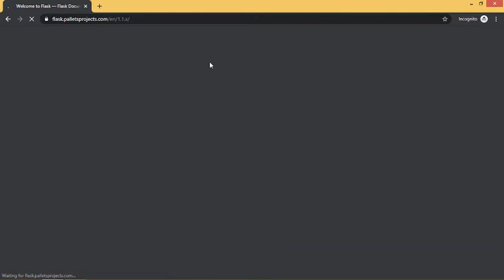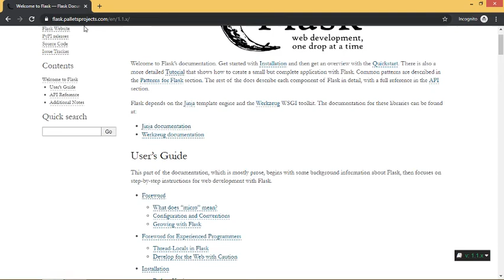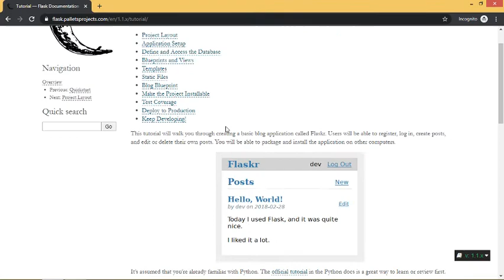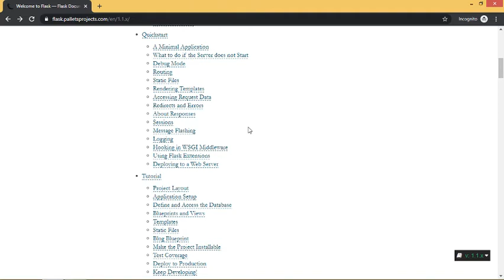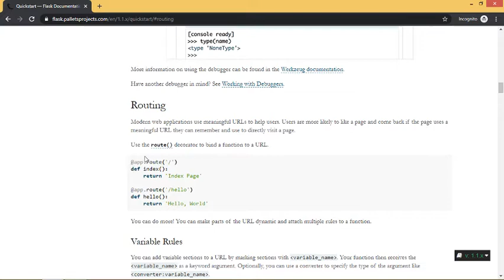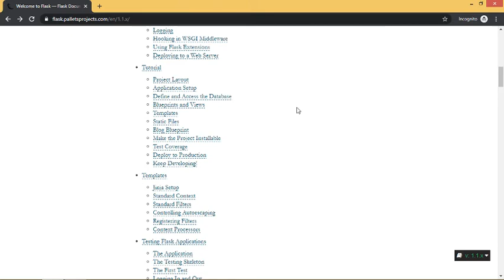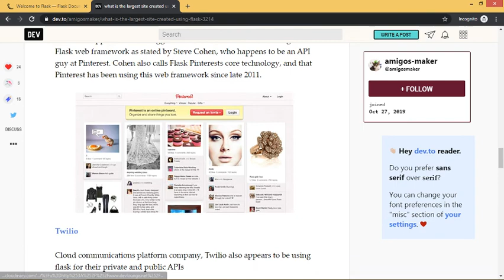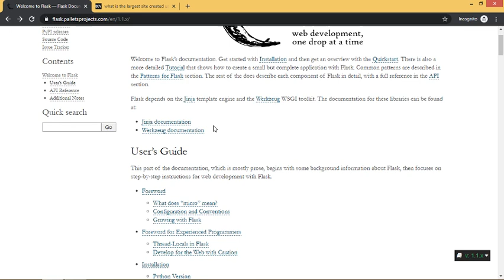#1 How to easily read any Documentation in programming language in Tamil | TAMIL Pythonista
Please use your headphone for better audio